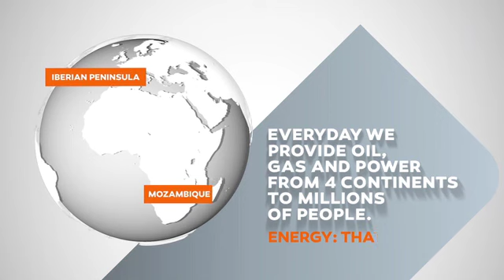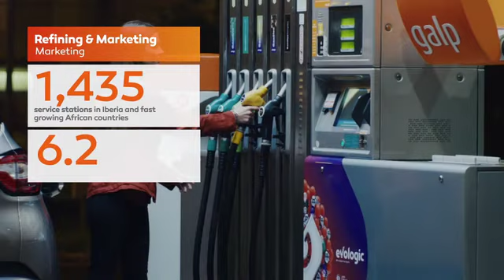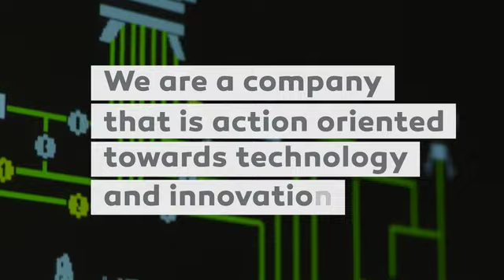Capital Markets Day 2016 - energy creates energy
Galp held its annual CMD in London, on March 15, at the Old Billingsgate.